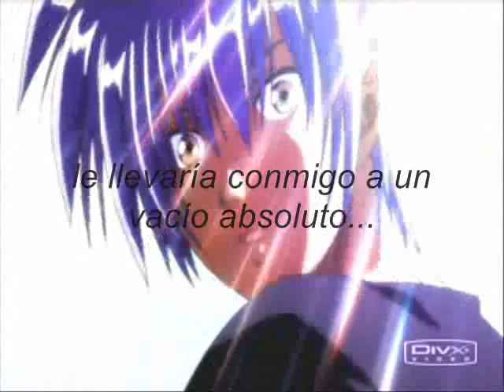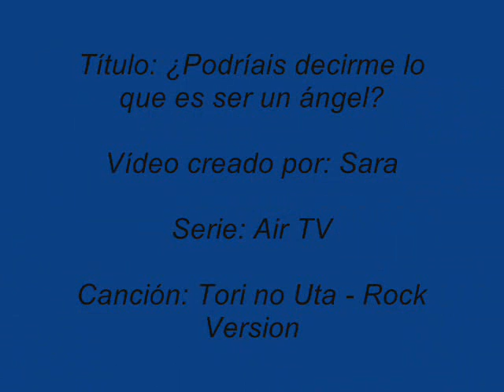¿Podrías decirme lo que es ser un ángel?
La serie pertenece a su autor original.

Song: Tori no Uta - Rock Version
Anime: Air TV
Made by me, Shena (Sara)